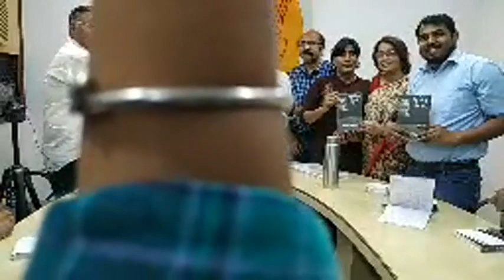डा. कौशल पंवार: आत्मकथा "रंग कितने संग में" पर अन्य वक्ताओं के साथ बोलते हुए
मोहनदास नैमिशराय जी की आत्मकथा तीसरा भाग "रंग कितने संग मेरे" वाणी प्रकाशान द्वारा प्रकाशित तक का लोकार्पण और परिचर्चा में भाग लिया